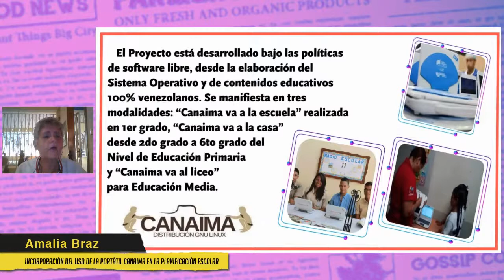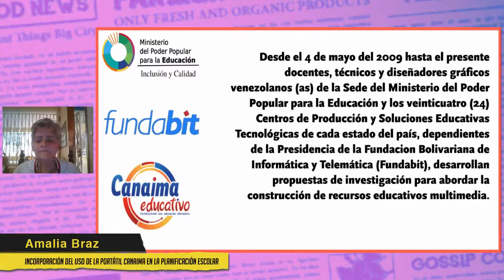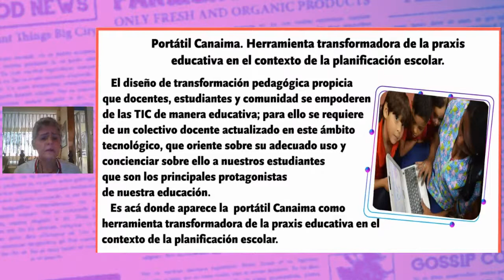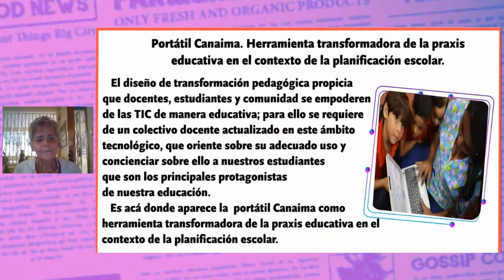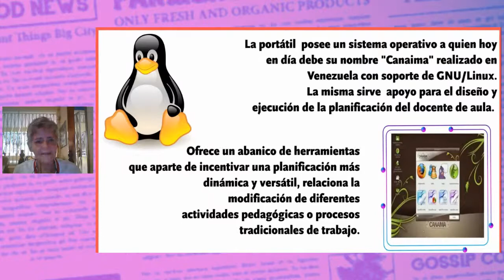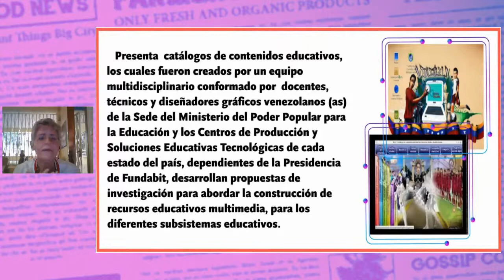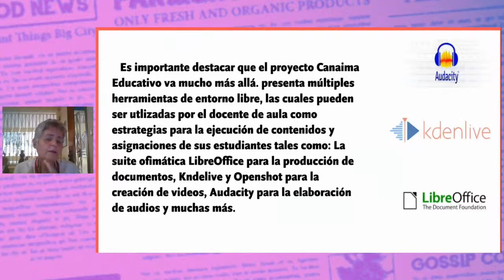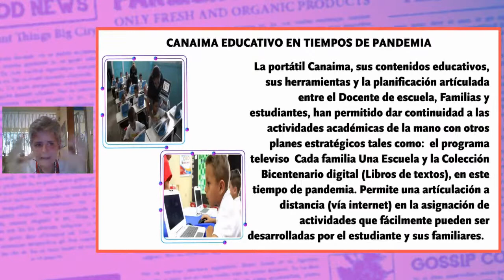Incorporación del uso de la portátil Canaima en la planificación escolar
Charla impartida por Amalia Braz en el marco de la conferencia "Educación libre y soberanía digital".

El uso Educativo de la portátil Canaima y la tecnologías libres en la planificación escolar, como apoyo al docente para realizar actividades de impacto en tiempos de pandemia y de crisis.
Todo basado en las herramientas libres sencillas tales como LibreOffice, Inkscape, GIMP, entre otras.